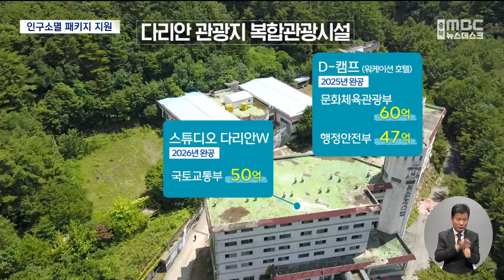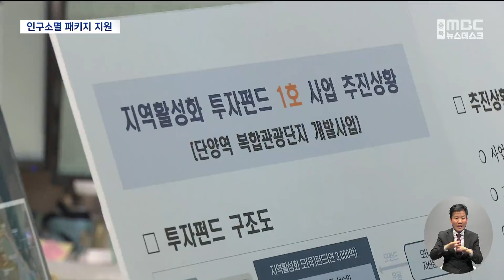지역살리기 새 모델 '단양'..인구감소지역 패키지 지원ㅣMBC충북NEWS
◀ 앵 커 ▶
충북의 대표적 관광지인 단양에
기획재정부와 문화체육관광부, 국토교통부 등
중앙 부처가 예산을 한꺼번에 지원하기로
했습니다.

이른바 '패키지 지원'인데,
인구소멸지역에 생활인구 유입을
늘릴 수 있을지 주목됩니다.

◀ 리포트 ▶

지난 2014년 문 닫은 소백산 유스호스텔.

민간업자 부도로 오랫동안
소백산 입구의 흉물로 자리 잡았습니다.

결국 단양군이 2019년 사들였지만
직접 개발은 힘든 상황.

단양군은 정부 공모 사업을 노렸고,
정부 부처들이 일제히 화답했습니다.

[ CG ]
문화체육관광부는 일과 휴식을 같이 할 수 있는 워케이션 호텔에 60억을,
국토교통부는 웰니스센터인
'스튜디오 다리안 W'에 50억을,
행정안전부는 지방소멸기금을 통해 47억을
각각 지원하기로 했습니다.

정부가 지역의 목소리를 바탕으로
인구 감소 지역을 돕기로 한 것입니다.

국가 재정으로 봤을 때 큰 사업은 아니지만
의미 있는 대표 사업이라고 평가했습니다.

◀ SYNC ▶ 최상목 부총리 겸 기획재정부 장관
"지자체에서 어떤 사업을 갖다가 주도적으로 기획하는 게 제일 중요한 것 같고요. 주도적으로 기획한 내용을 그다음에 중앙부처가 협력해서 같이 지원을 했다는 거..."

정부와 민관이 함께 만든,
지역활성화 첫 투자펀드사업인
단양역 복합관광단지개발도 지역 문화와
인구 소멸에 도움이 될 것으로 전망했습니다.

◀ INT ▶ 유인촌 문화체육관광부 장관
"충청북도에서 관광객이 제일 많이 오는 곳이고 사람들한테 많이 알려져 있고 좋아하는 곳이라서 아마 이런 것들이 기반이 돼서..."

정부 부처가 함께 지원하는 것에 대해 단양군은 미래 관광의 보증이 될 것으로 기대했습니다.

◀ INT ▶ 김문근 단양군수
"1,500만, 2천만 관광 시대, 또 잠시 잠깐 하루 형이 아니라 머무르는 관광 체류형 관광으로다가 거듭날 수 있는 그런 기반을 닦았다는 데 의미를 두고 싶습니다."

인구 감소와 지역 소멸이라는 위기 앞에
손을 맞잡은 정부 부처와 단양군.

이번 협력이 지역 활성화의 새로운 모델이
될 수 있을지 주목됩니다
MBC뉴스 이승준입니다.
영상취재 양태욱
◀ END ▶